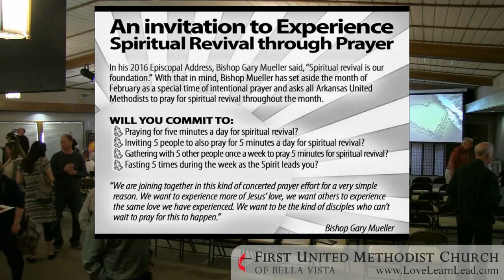First United Methodist Church of Bella Vista | Contemporary Worship | February 12, 2017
Contemporary worship service recorded on February 12, 2017. Sermon entitled “'Obedience: The Best Way'" from the sermon series "Street Lights". Sermon provided by Pastor Judy Rudd-Platt, Associate Pastor at First UMC Bella Vista.